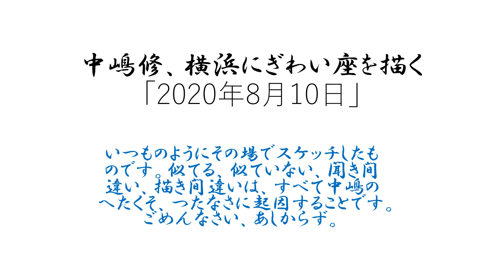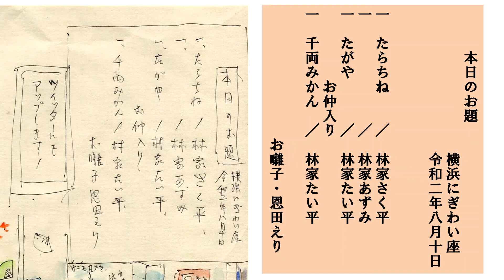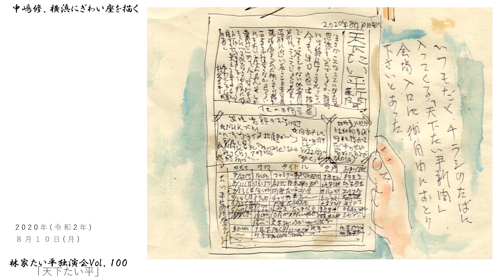中嶋修・横浜にぎわい座を描く 「天下たい平」Vol 100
「中嶋修・横浜にぎわい座を描く」
2020年8月10日、林家たい平独演会「天下たい平」Vol.100
緊急事態宣言明けの、久々のパッケージ。